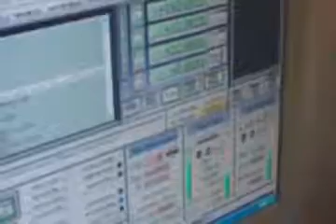My CNC desktop router introduction (part 2) - Romanian commented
Acesta este routerul CNC pe care l-am construit in 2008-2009.